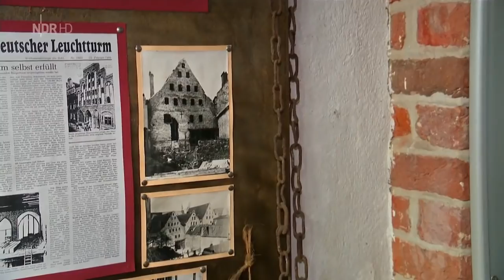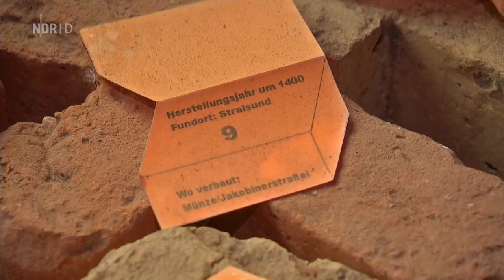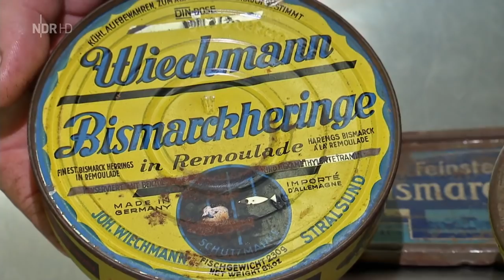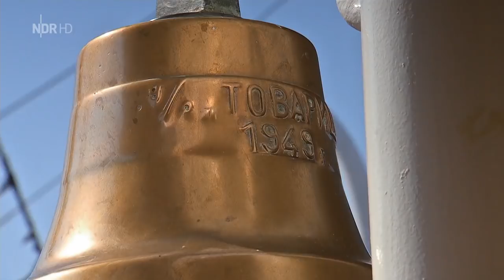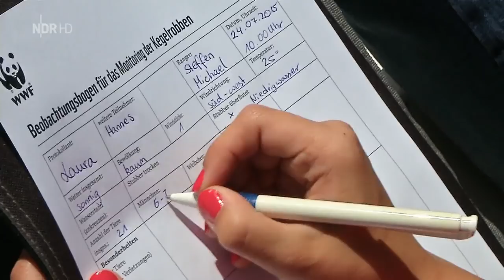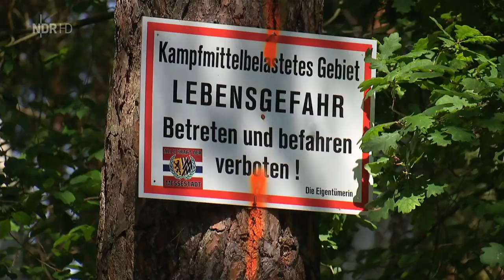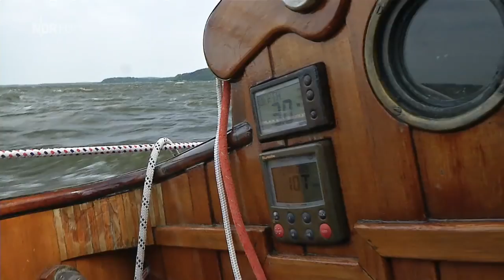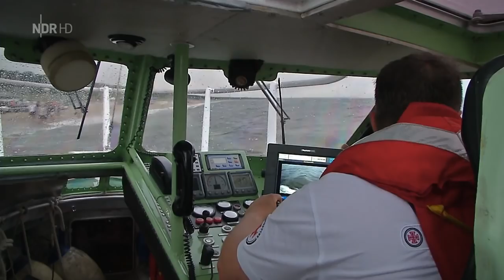[HD] Land zwischen Belt und Bodden 3 Die Ostseeküste von Rügen bis Usedom (Doku)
"Dieser Film folgt den Geschichten der Ostsee und ihrer Menschen von Stralsund über Rügen bis zur Insel Usedom, entlang der Ostseeküste Vorpommerns. Eine Urlaubsreise auf den Planken eines historischen Segelbootes schaut hinter die touristischen Kulissen.

Los geht die Reise in Stralsund, deren Backsteingotik zum UNESCO Welterbe zählt. Dort träumt die Museumscrew der ersten ""Gorch Fock"" vom wieder segelnden Windjammer. Und was hatte dort der alte Fischkonservenfabrikant mit Bismarck am Hut?"